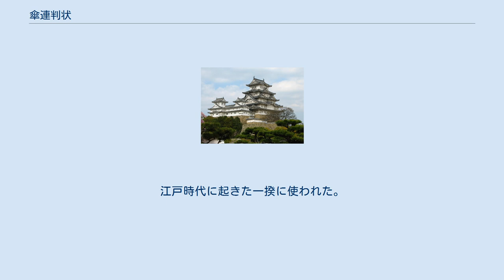傘連判状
傘連判状（からかされんぱんじょう）とは、一揆などで用いられた円環状の署名形式。
単に傘連判とも。
別名、傘形連判状（かさがたれんばんじょう）、車連判状（くるまれんぱんじょう）、藁座廻状（わらざまわしじょう）。
 通常の連判状形式では筆頭者（最初に名前が書かれているものや上部に書かれているもの）が外観上の上席者とみなされるが、傘連判状では皆が中心より放射状に署名するため筆頭者が判別できない。
国人の同盟体である国一揆において内部の上下関係はなく皆対等な立場あると表する為、あるいは百姓一揆等において首謀者（多くは名主）を隠すために用いられた。
 まず、この署名形式を用いたのは中世の武家であり、同盟や連盟関係にあった武士同士のどちらかが先に署名した場合、外観的に上下関係が生じてしまう恐れがあり、立場は皆同じであるという配慮と意思表示から生じた連判状の形式であった。
この様な状況から、円形になるよう放射状に署名する形式は登場した。
 これが近世になり、百姓一揆の際に首謀者を隠す目的で（一番先に署名した者が分からぬ様に）この方法が用いられる様になった。
近世における傘連判状には署名だけでなく、印鑑と一揆を起こした年＝元号も記されている。
こうして支配層よりも身分的弱者が多く用いる時代に移った。
 現代では、小学生・中学生・高校生などの卒業式の記念の一環として、こうした署名方法が用いられる場合がある（色紙中央部に担任教師が署名する例も見られる）。
この他、集団的スポーツ（野球やサッカーなど）のプロチーム・団体などが何らかの記念としてサインの寄せ書きをする時、このような形式を用いられる場合がある。
その場合、色紙に限らず、旗・服・ボールなど、書く対象は多様である。
江戸時代に起きた一揆に使われた。